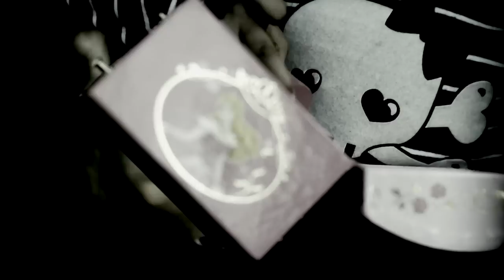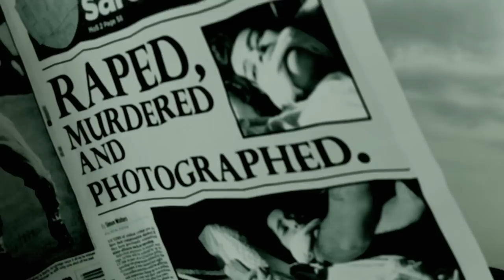EASYWAY - LACRIMA chapt from LAUDAMUS VITA movie (Directed/Edited by Danilo Warick)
Últimos Concertos Laudamus Vita ao vivo: 20 Set 2012 Ritz Lisboa / 28 Set 2012 C.C Lagos!!!

LACRIMA  - chapter VI from "LAUDAMUS VITA" movie/album by EASYWAY.
Directed by Danilo Warick
Produced by Danilo Warick & Miguel Manso
Co-Produced by Easyway & Rafaela Ribas
Photography Director - Miguel Manso & José Rato
Image - Miguel Manso - José Rato - Miguel Gomes
Edited by Danilo Warick
Make up by Catarina Borga & Mirelle Rodrigues